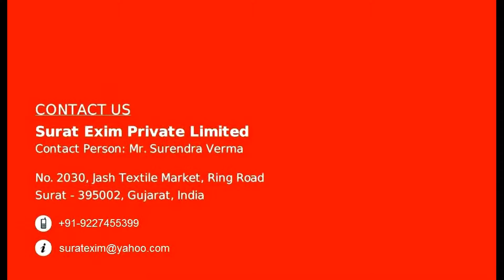2Hp Solar Water Pumping System